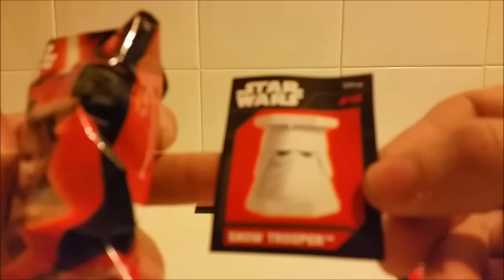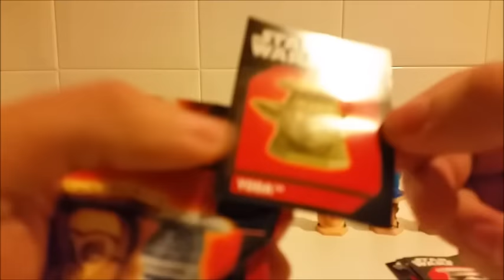Apertura Abatons Star Wars CromoCole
!! HAY UN ERROR EN EL TITULO DEL VIDEO - MIL PERDONES !!